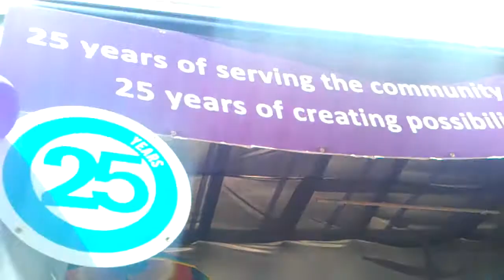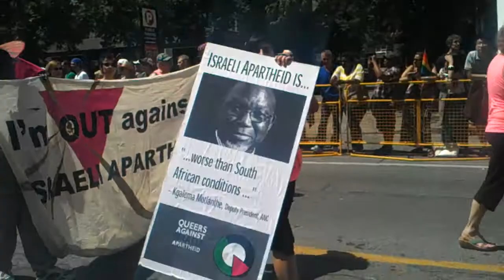Gay Pride Toronto 2012 HD - Very gay fella Dancing Born to Be Alive